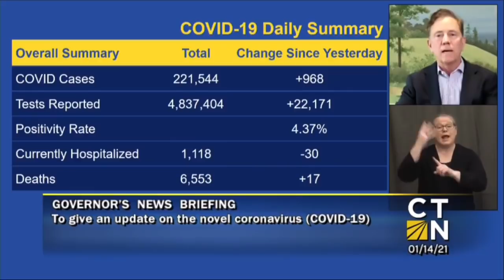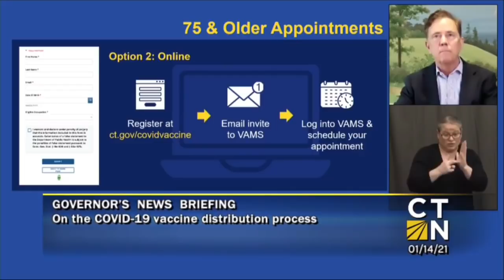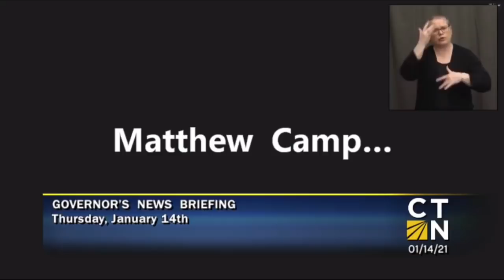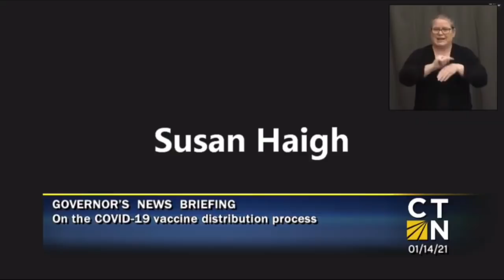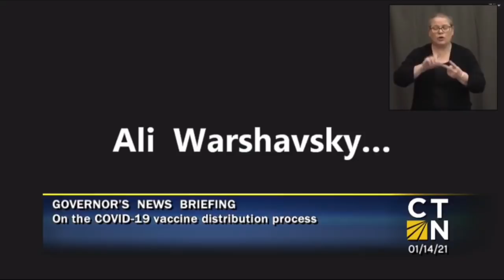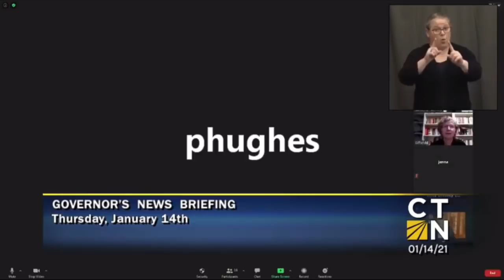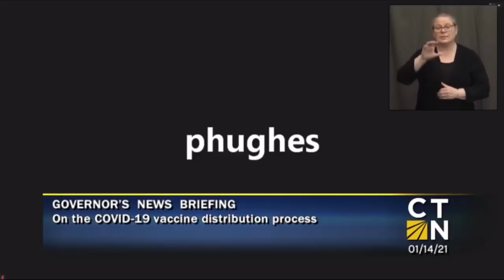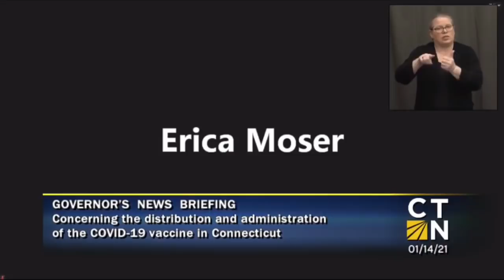Governor Lamont's January 14, 2021 4PM Coronavirus Update